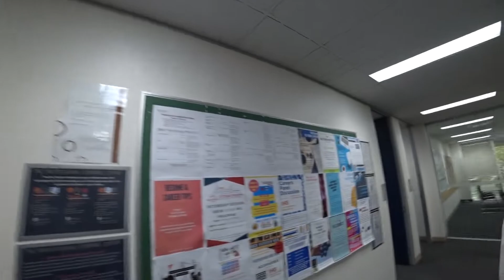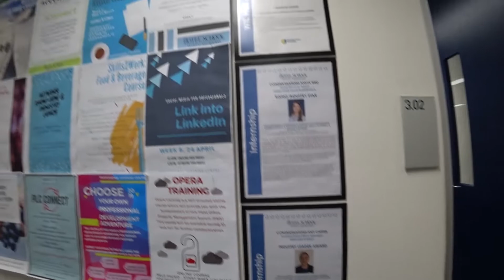92% СТУДЕНТОВ РАБОТАЮТ ПО СПЕЦИАЛЬНОСТИ THE HOTEL SCHOOL АВСТРАЛИЯ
Да, Вы не ослышались, 92% трудоустройство студентов факультета THE HOTEL SCHOOL, которая является частью  ГОСУДАРСТВЕННОГО университета Southern Cross University и международной Отельной Сети MULPHA

Жить и работать после окончания специальности можно будет, как в региональной Австралии, по всей Австралии или по всему миру!

AY Migration Office - является оцифиальным представителем Отельной школы (The Hotel School) и университета Южного Креста (Southern Cross University). Мы готовы взять на себя ответственность не только в организации получения приглашения, зачисления в учебное заведение, но и полное сопровождение визового процесса (включая подачу на визу) зарегистрированным миграционным агентом на территории Австралии БЕСПЛАТНО!

Alex Yadarinkin - Директор австралийской компании AY Migration Office, Иммиграционный Агент в Австралии MARN 1794701, Агент по Обучению в более 100 Школ Английского языка по Всему Миру + моя команда занимается образованием в Австралии (школы языка и университеты)

Да, мы знаем, как переехать в Австралию!

Southern Cross University – современный, динамичный ГОСУДАРСТВЕННЫЙ университет, расположенный в пяти австралийских городах, в том числе в Сиднее и Мельбурне, Голд-Косте. Является лидером в области научных исследований и одним из лучших вузов Австралии для международных студентов (согласно International Student Barometer 2015). Сегодня в вузе обучается 15 тысяч человек из 50 стран мира.Несколько лет подряд становился лучшим вузом Австралии по уровню поддержки иностранных студентов согласно International Student Barometer. Высоко оценен в ежегодном правительственном докладе ERA (Excellence in Research for Australia Report) об уровне исследований в университетах.

SCU предлагает образование по 20 различным направлениям: от инженерного дела, различных наук, IT и бухгалтерского учета до искусств, психологии и туризма. Все программы вуза разработаны в тесном сотрудничестве с предприятиями, обучение предусматривает различные виды практики для подготовки к будущей работе и установления полезных контактов (стажировка, временная работа и т.д.). На базе вуза также действует подготовительный колледж.

Управляй Своим Будущим Сегодня! Начни Обучение в Southern Cross University!

А также с нами можно изучать английский и не только (испанский, немецкий, французский, китайский, японский и другие языки) в странах, где на этих языках говорят.